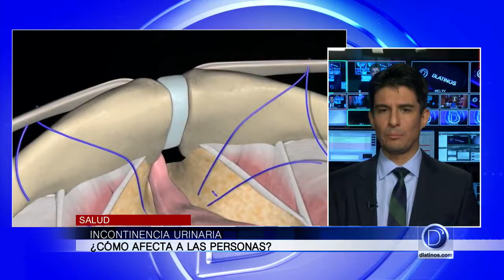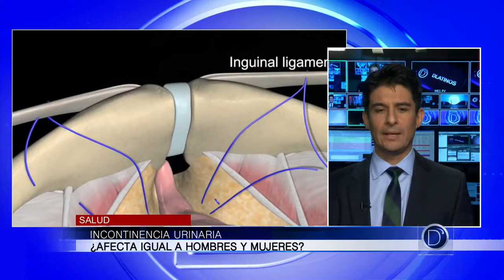Incontinencia urinaria ¿Cómo afecta a las personas Dr Alejandro Miranda Sousa